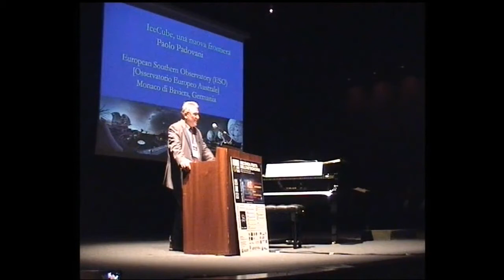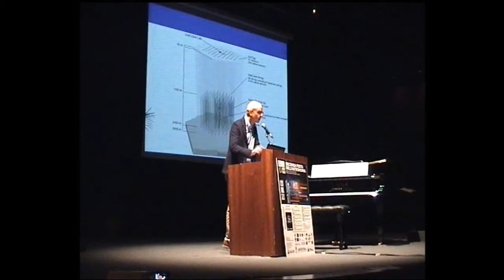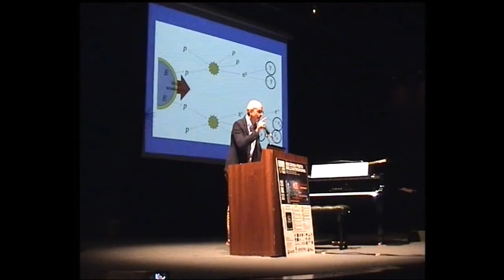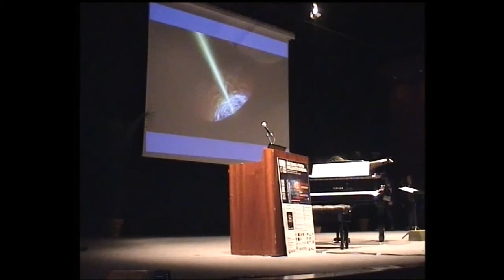Galà Astro Corale Paolo Padovani ottobre 2017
Short public lecture (in Italian) on IceCube neutrinos followed by Dies Irae by Mozart performed by the Musici di Santa Cecilia - Festa dell'Astronomia, Verona, Oct. 29, 2017